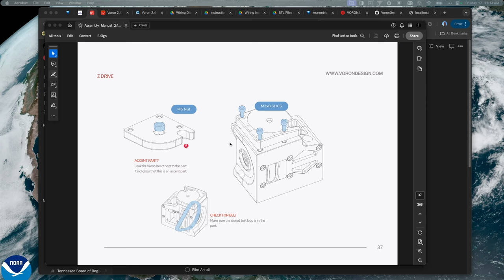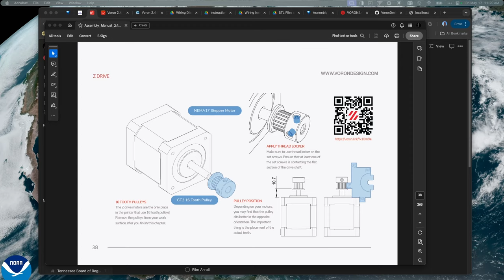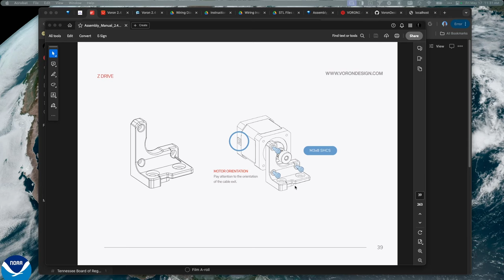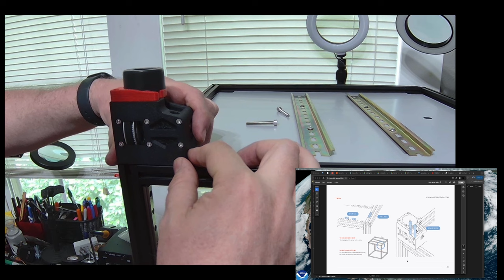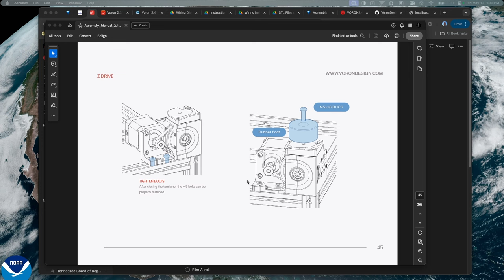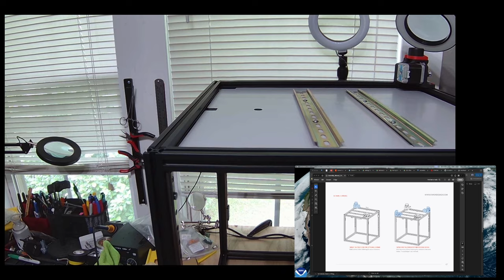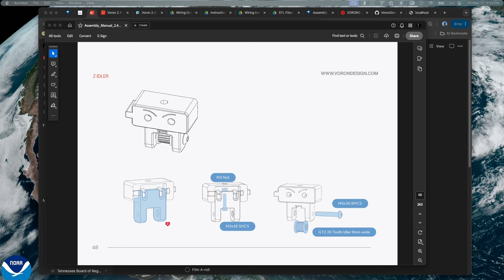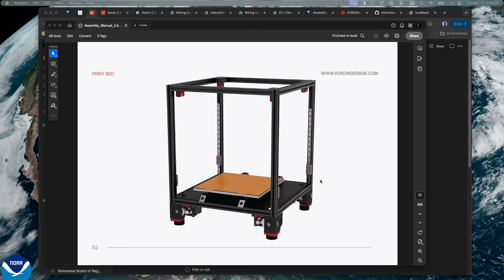Voron 2.4 R2 Build Guide: A DIY Monster! Voron Assembly - Part 5 - Completing the Z Drive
In Part 5 of our Voron 2.4 R2 build guide, we complete the Z Drive build, laying the base for your future 3D printing powerhouse. We'll show you how to install these crucial components step-by-step, ensuring smooth operation and precise prints. Get ready to transform your printing experience—like building a DIY monster, but way more rewarding! This video is perfect for anyone following the Voron 2.4 R2 assembly guide or curious about building their high-performance 3D printer.